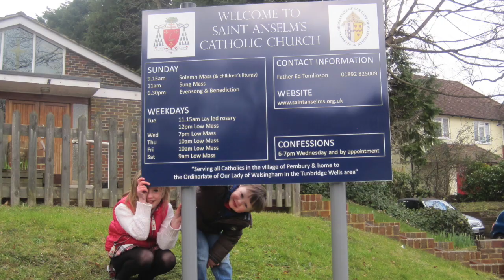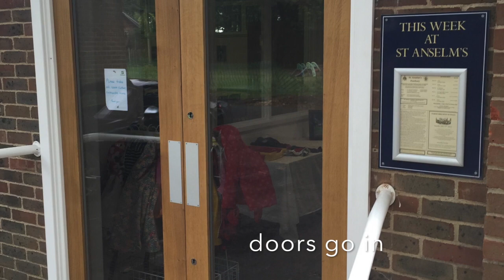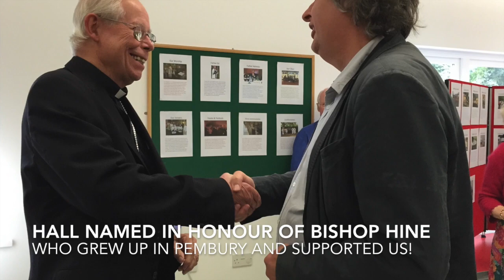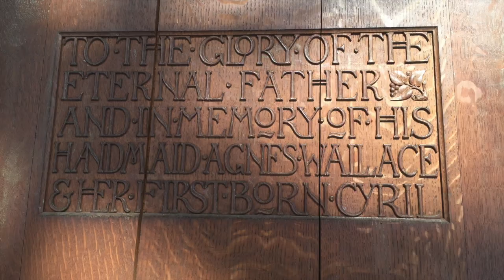Pembury transformed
This video is about how the Ordinariate impacted positively on the parish of St. Anselm's in Pembury